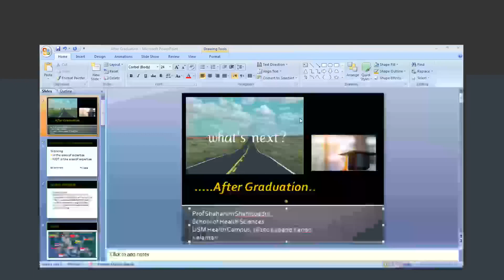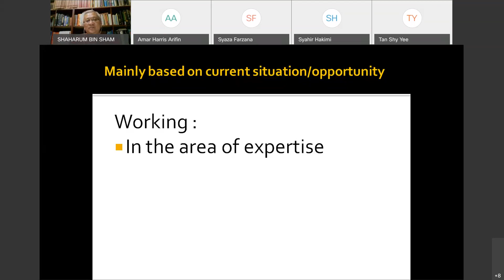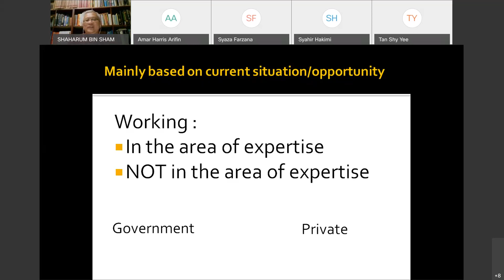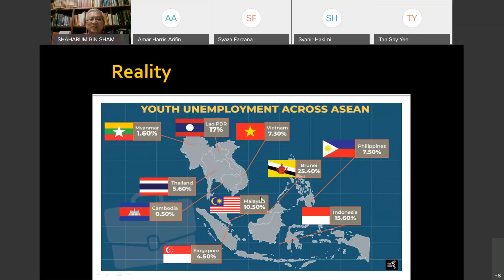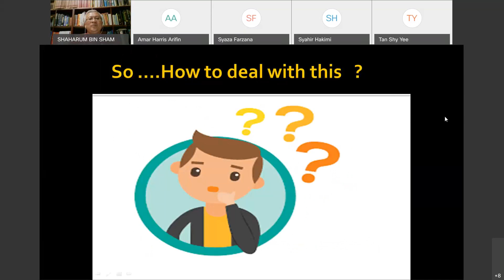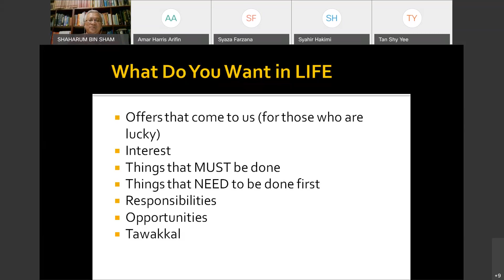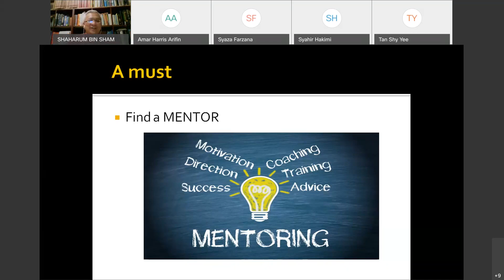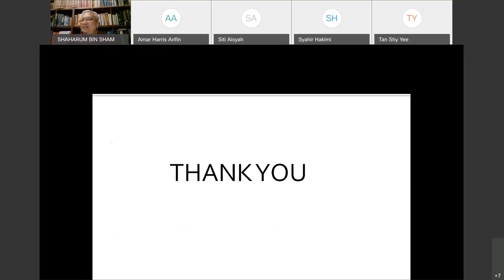Ke mana arah halatuju paling sesuai selepas bergraduat Bicara & Diskusi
Perkongsian Hala Tuju Selepas Tamat Pengajian di Universiti